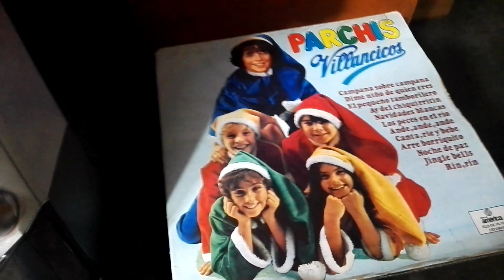Parchis - Navidades blancas (vinilo) 1982